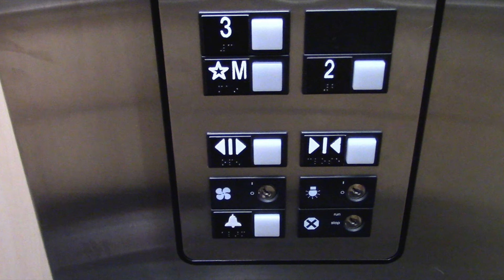Interactive Otis Series 1 Elevator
To use the elevator, click the end screen at the end of each video.